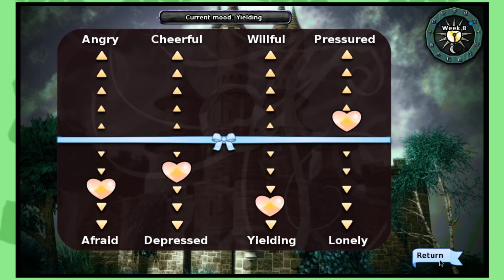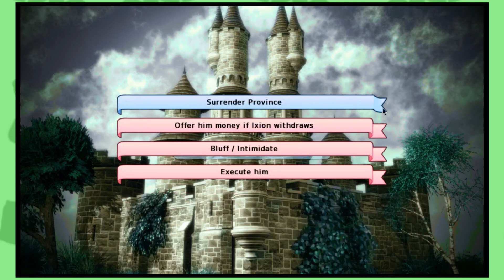Long Live The Queen MLG run - Episode 1 [NOSCOPE420YOLOSWAGDORITOS] - Green Tunic Gaming]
Let's Play SOME HARDCORE MLG LLTQ BITCHES and GRAB YOUR MT. DEW FLAVORED DORITOS, YOUR SIDEWAYS BASEBALL HATS AND YOUR HERBS BECAUSE THIS SHIT IS GOING DOWN!

➪ Be social with the Tunics!